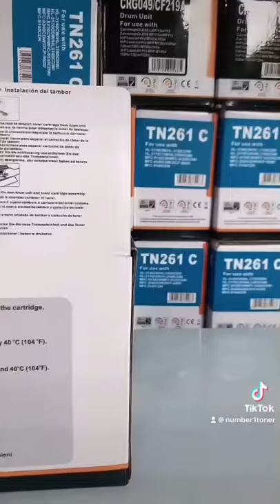CT202330 P225D P225 225D 225 LASER TONER ตลับหมึกเลเซอร์ FOR Fuji Xerox : DocuPrint P225 P265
- หมึกสีดำ
- ปริมาณการพิมพ์ 5% บนกระดาษขนาด A4 พริ้นเอกสารได้ 2,600 หน้า
- ใช้กับพริ้นเตอร์ Fuji Xerox : DocuPrint P225 P265 M225 M265

ลูกค้าสามารถออกใบกำกับภาษีได้ เพียงส่งข้อมูลมาทางแชท
- สินค้ามีการรับประกันทุกชิ้น
- บริการให้คำปรึกษาฟรี
- มีบริการจัดส่งเร็วผ่าน line man / grab / lala move หรืออื่นๆโดยลูกค้าเป็นผู้เรียกเข้ารับเอง